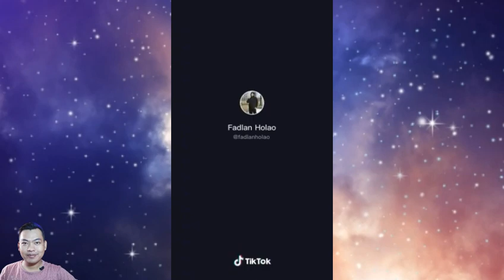REVIEW BAJU MURAH CINA DAN REACTION TIK TOK FADLAN HOLAO BELANJA 😂